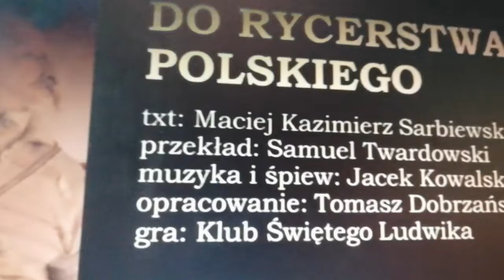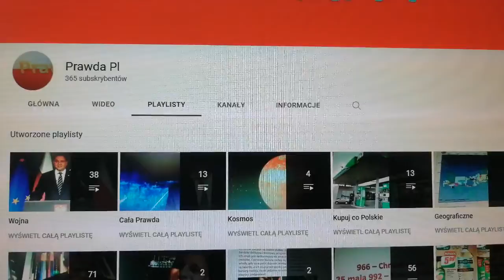Oda do rycerstwa polskiego